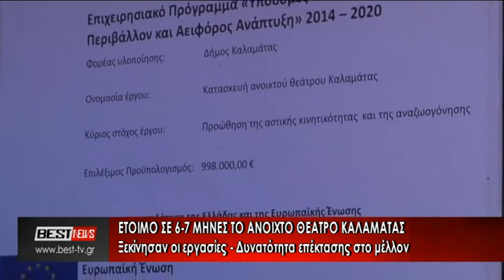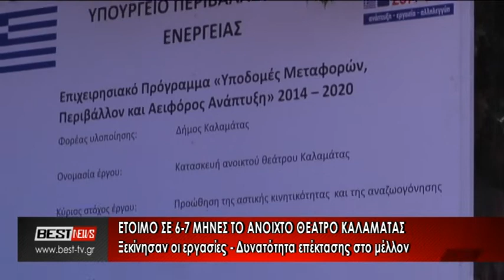ΑΝΟΙΧΤΟ ΘΕΑΤΡΟ ΚΑΛΑΜΑΤΑΣ ΚΑΡΑΓΙΑΝΝΗΣ